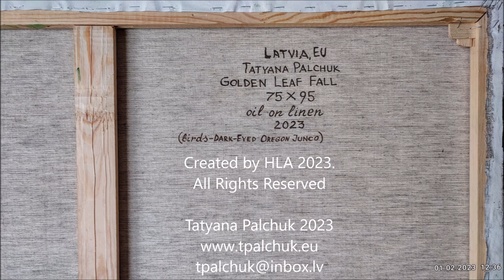New! 2023.T.Palchuk-New Renaissance's Master- -Golden Leafe Fall -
Master T. Palchuk .In the living and inanimate nature playing together, as in Chopin's Nocturne . In the clear Autumn air, a gust of wind has brought a swirling cloud of leaves, which sparkle in the sun like golden and bronze jewels. A flock of Oregon Junco Sparrow's feels good here , like musical notes in a harmonious improvisation.
They are very busy with their small-big lives and they don't know that they have become actors in a performance that we, the audience, can enjoy and breathe the fresh autumn air with them. And a small beetle, like a small musical note, next to the artist's autograph. Such interesting, good-natured accents are almost always found in Tatyana Palchuk's paintings near her signature. "Golden Leaf Fall", 75x95 cm., oil on linen, 2023. A masterpiece that took one and a half months of beautiful creation joy.For interesents , look in the contacts of P. Rikans. . Look on painting Owners Collection Linkedin.
Music Vivaldi Autumn from 4 Seasons.